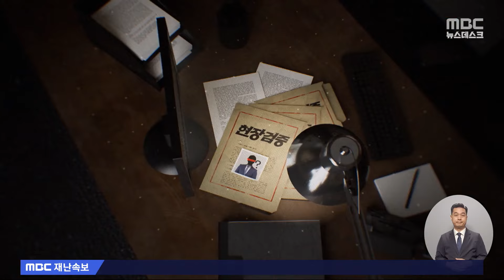[현장검증] "일 떠안고 퇴근, 눈칫밥에 퇴사까지" 허울뿐인 육아기 단축근로 (2024.07.17/뉴스데스크/MBC)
뉴스의 현장에서 사실을 확인하는 현장검증입니다.

정부가 최근 '인구 국가 비상사태'를 선언했죠.

일하는 부모의 육아를 돕기 위해 '육아기 근로시간 단축제도'도 이달 초부터 확대 시행에 들어갔습니다.

육아를 위해 근로시간을 줄일 경우, 한 주에 10시간까지 감소한 임금을 정부가 전액 지원해주고, 대신 일을 더 해야 하는 동료에게도 지원금을 주기로 한 건데요.

좋은 취지만큼 잘 시행되고 있는지 현장에서 확인해 봤습니다.